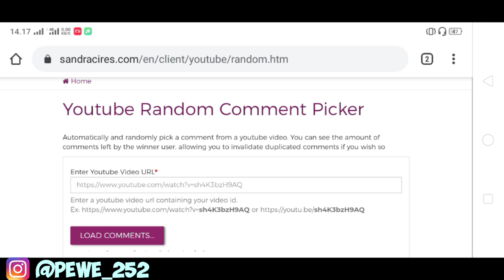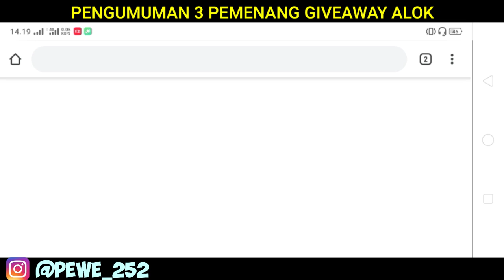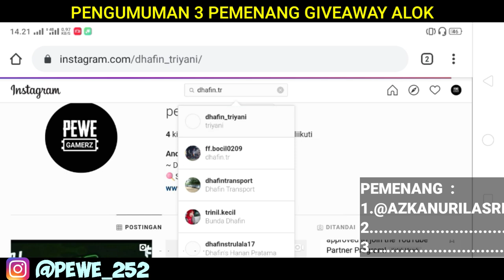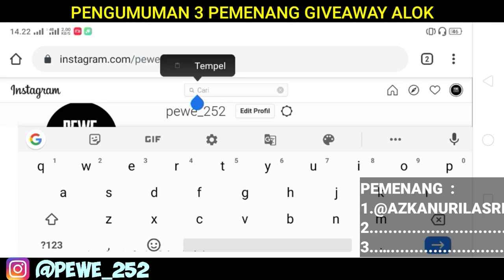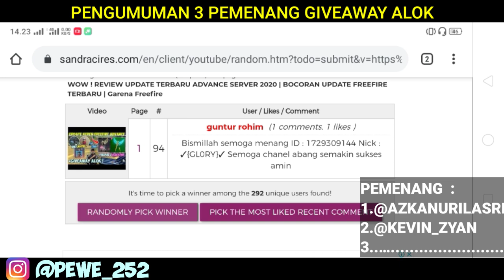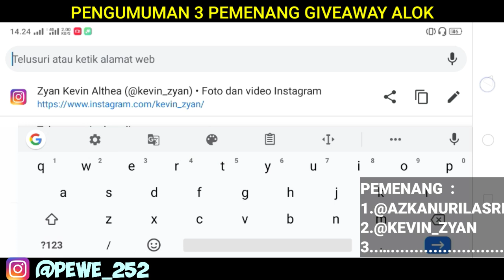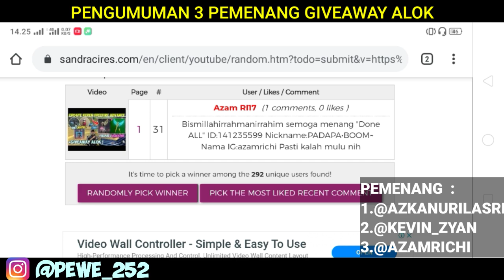CARA MENGATASI LAG PATAH PATAH DI FREEFIRE | Garena Freefire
🔥NICK FF:Pewe_GAMERZ
🔥ID:37813368
📱Device:REDMI 4A